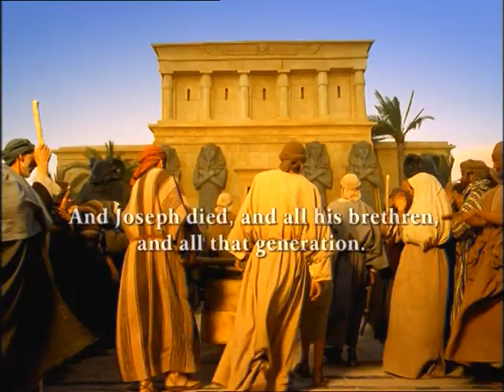Сотворения мира ИОСИФ 6